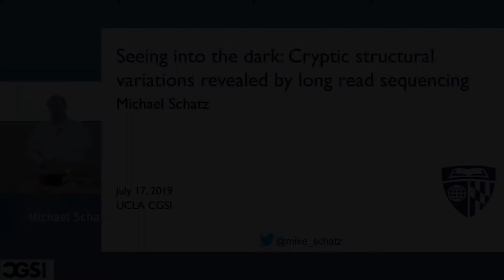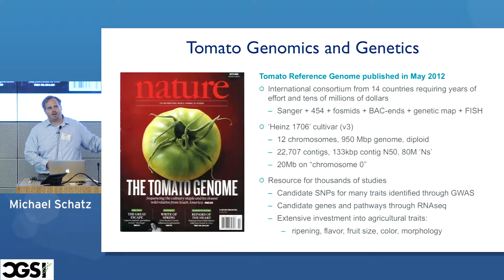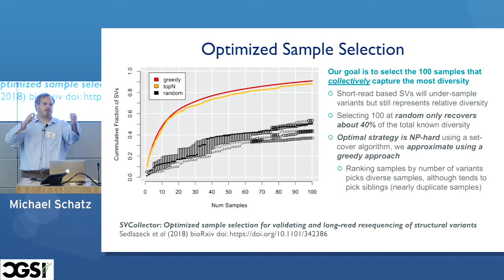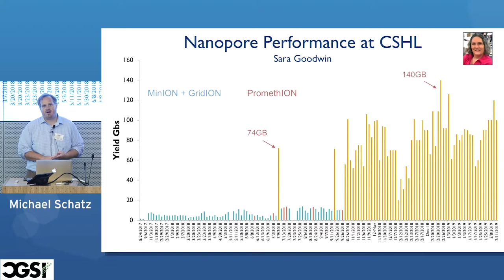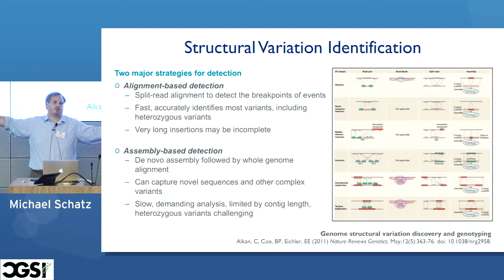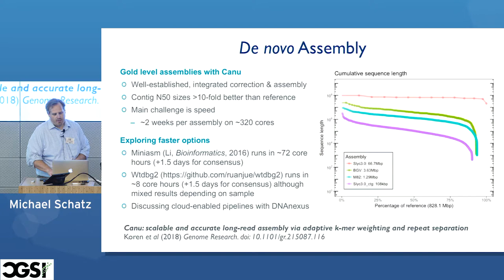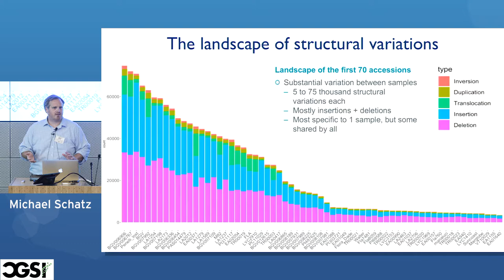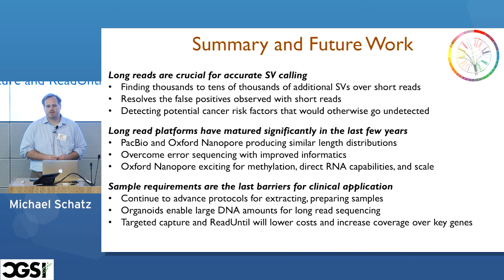Michael Schatz | Seeing into the Dark:Cryptic Structural Variations Revealed by Long Read Sequencing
CGSI 2019
Speaker: Michael Schatz
Talk: "Seeing into the Dark: Cryptic Structural Variations Revealed by Long Read Sequencing"
Location: Mong Auditorium, 7/17/19